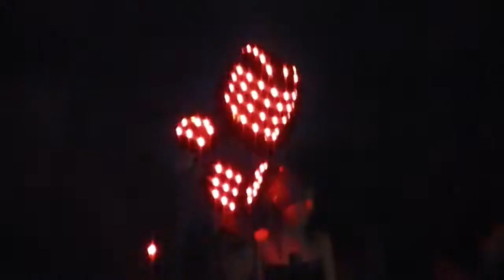Cena de la Escuela Belgrano Promoción 2013 San Jose de Metan